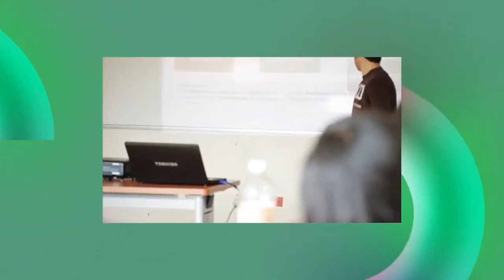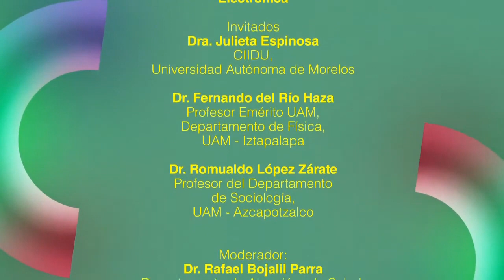Autonomía Universitaria y Libertad de Investigación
UAM conCiencia
El futuro de la Ciencia en México

El debate acerca de la función de la universidad pública, la autonomía, la libertad de cátedra y de investigación no es algo nuevo. La discusión alrededor de estos conceptos reaparece periódicamente.

En esta sesión de "El futuro de la ciencia en México", expertos en diversas áreas del conocimiento discutirán sobre la relevancia de la autonomía universitaria y la libertad académica.